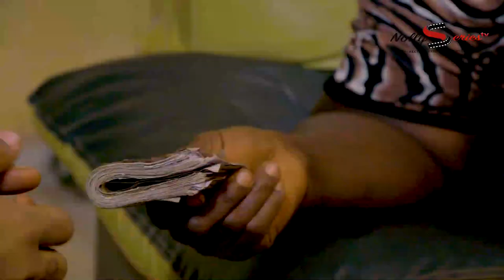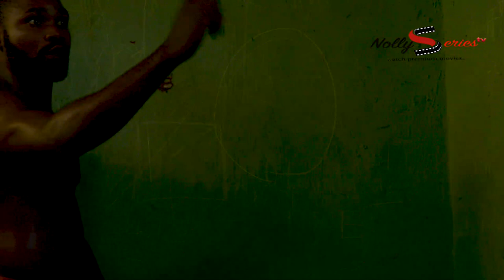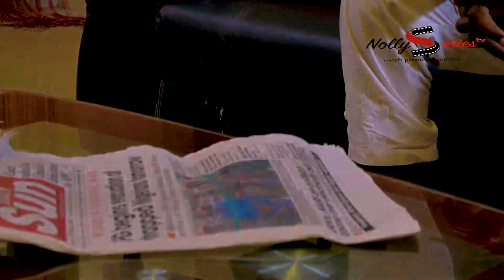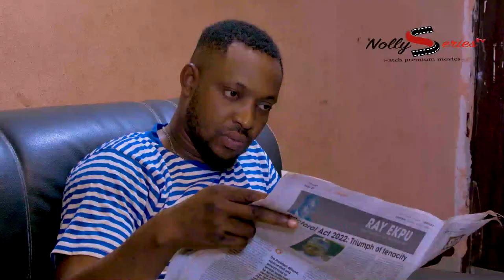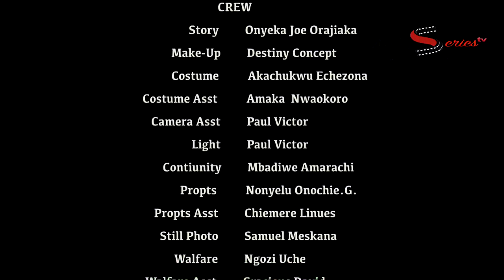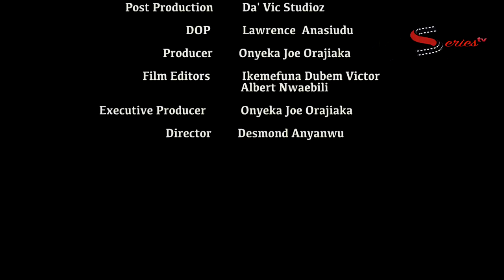I Only Employ Him As My Haus Boy Bt My GirL's Fell In Luv D Momnt They Set D Eyes On Him(COMPLETE)-